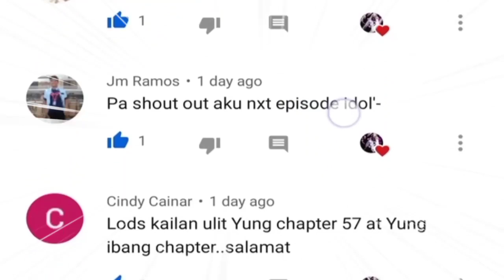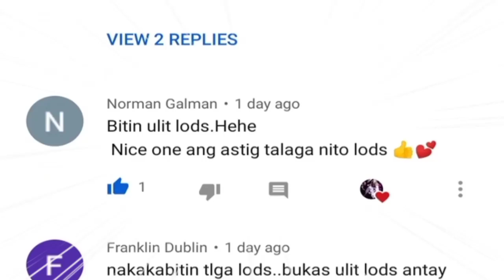Shohoku Vs Sannoh - Chapter 57 - Hindi Kaya Ni Rukawa ang Ace Ng Sannoh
CTTO : SlamDunk Interhigh Season 2 .

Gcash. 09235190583